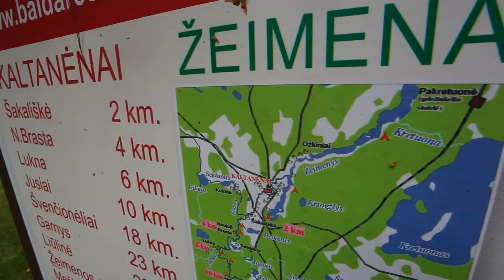Līgo Jāņi Lietuvā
music - Michael Meets Mozart - 1 Piano, 2 Guys, 100 Cello Tracks - ThePianoGuys